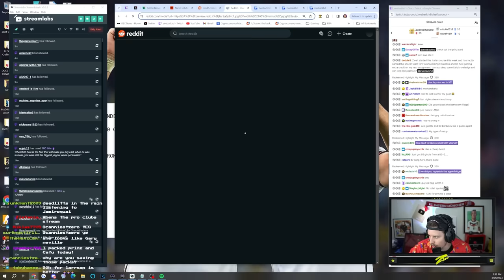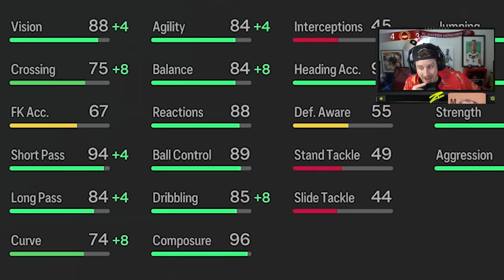I Can't Believe This GOLAZO Crouch Is FREE!!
In today's episodea, we unlock Golazo Peter Crouch and end up discovering one of the most broken cards in FC History!